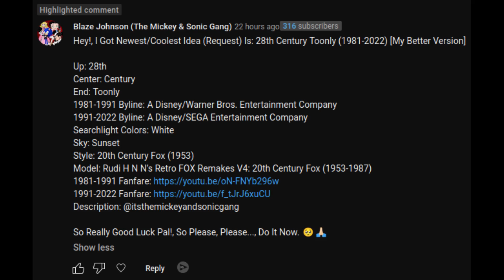[Request] 28th Century Toonly (1981)